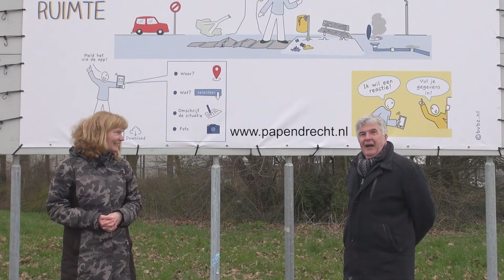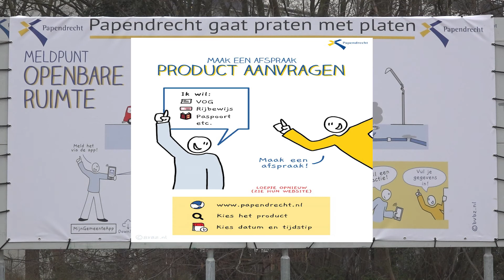Papendrecht gaat 'praten met platen'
Niemand zit te wachten op lange, moeilijke, ambtelijke teksten. Toch zijn ze hardnekkig. De gemeente Papendrecht wil stap voor stap naar makkelijk leesbare taal. Soms gebruiken we ook tekeningen om nog duidelijker uit te leggen hoe je bijvoorbeeld iets kunt aanvragen of melden. Een reisdocument of visvergunning, aangeven van een gevonden of verloren voorwerp of uw verhuizing aangeven. Het zijn maar een paar voorbeelden van producten die op de website staan in duidelijke taal en met tekeningen.

De wethouders Kees de Ruijter en Corine Verver vertellen het u in deze film.